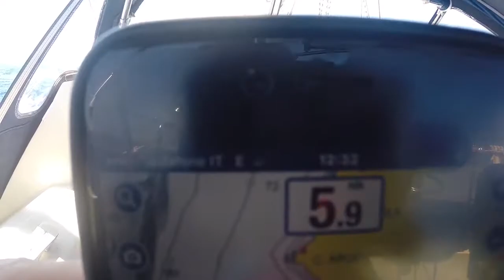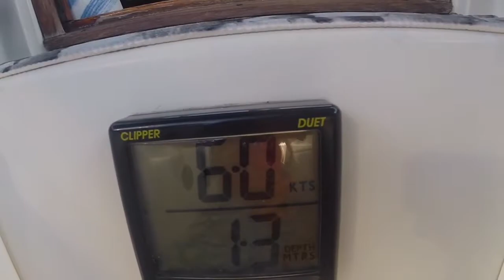2017 #14 Croisière Sardaigne le 21 Juin de Stintino à Capo Manu